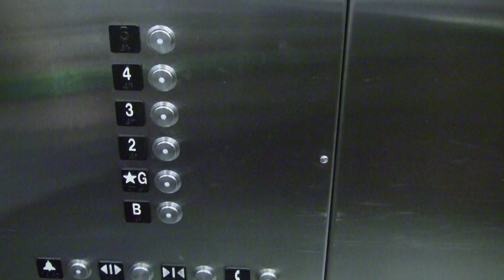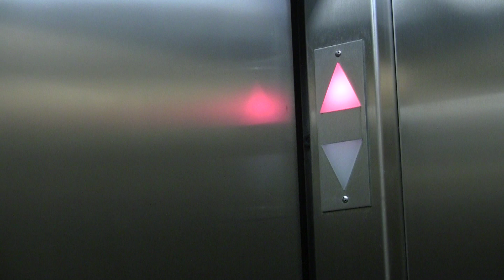Perceptions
Four strangers get into an elevator together - and we get to hear what goes on in their heads.  A humorous look at judgement and self-image.
Reel Youth facilitated the making of the following films in 2012 in Vancouver, BC, with the Frames Film Project, through the Frog Hollow Neighbourhood House. The teens chose stereotypes and youth homelessness as the subjects for their films.